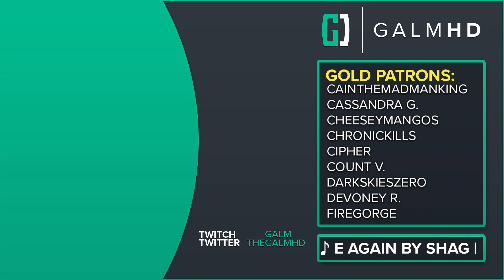[511] Tank Busters (Let's Play ShellShock Live w/ GaLm and Friends)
🎮 Shellshock Live 🎮
You can buy the game on Steam: